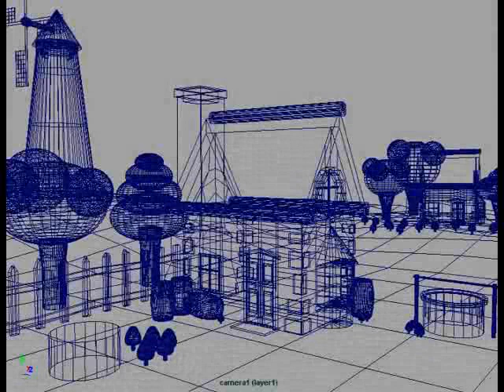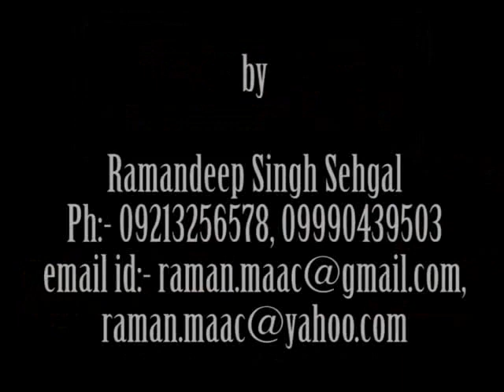architecture modelling.flv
my architecture modelling showreel